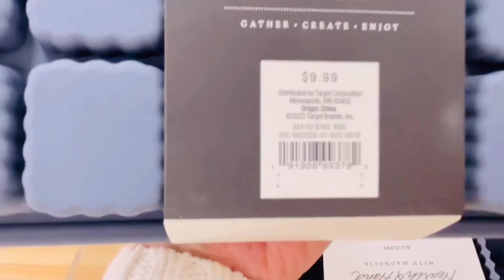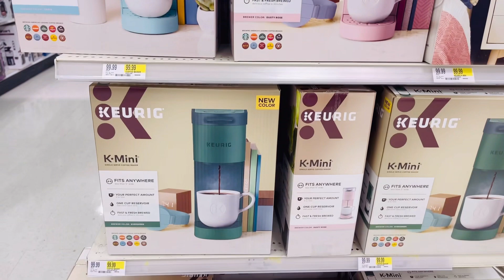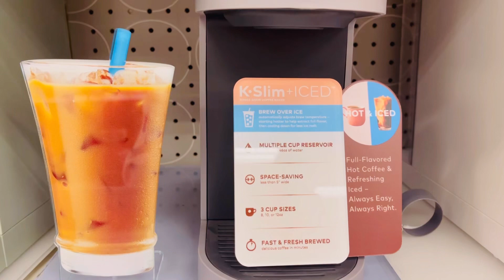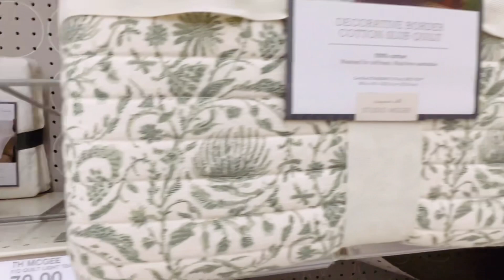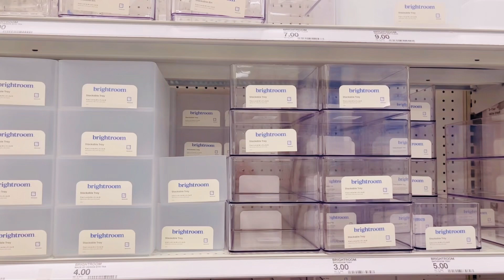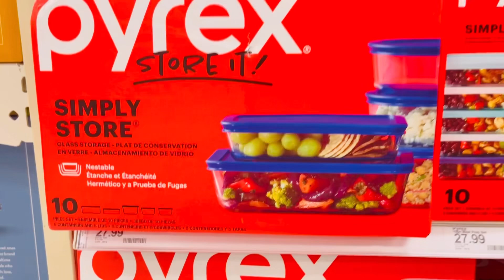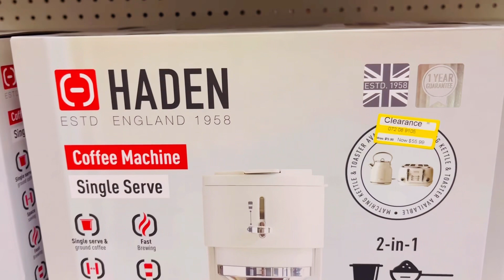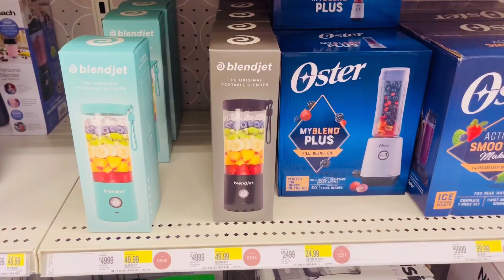TARGET FOR YOUR HOME SHOPPING ❤️ DECORS BATH KITCHEN AND MORE